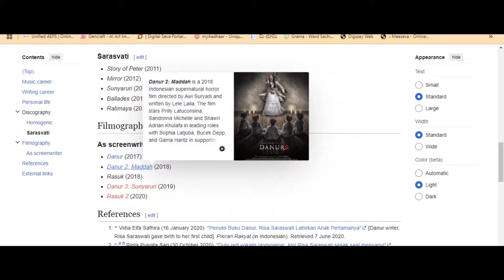"Danur 2: Maddah - Haunted by Vengeful Spirits | Horror Movie Recap & Explanation"